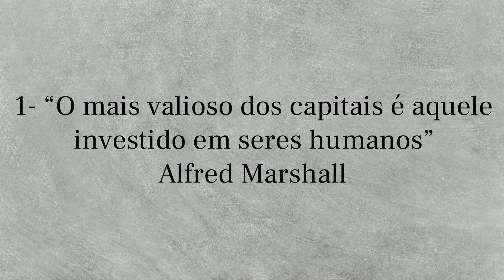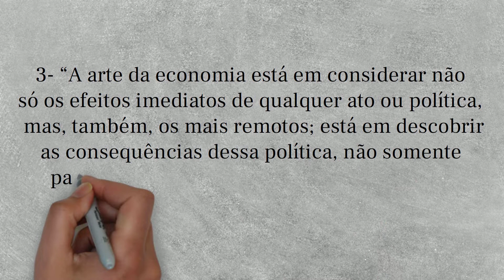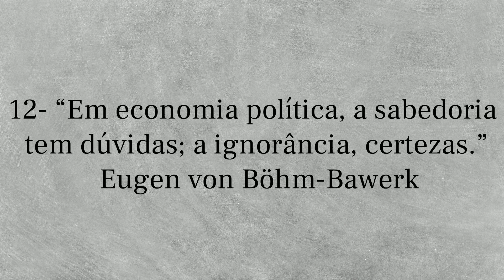TOP 12 MELHORES FRASES DE ECONOMISTAS QUE VOCÊ PRECISA CONHECER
No presente vídeo estarei apresentando 12 frases ditas por grandes economistas.

Fundamentos do Capitalismo o Essencial de Adam Smith

A riqueza das nações

Economia Básica Vol 1 Thomas Sowell

Economia Básica Vol 2 Thomas Sowell

Livro Mankiw: Introdução À Economia

Livro da Economia

Economia Numa Unica Lição- Henry Hazlitt

Os Fundamentos do Capitalismo o Essencial de Adam Smith

Menos Estado e Mais Liberdade, o Essencial de F.A Hayek

O que se vê e o que não se vê

Tudo que você precisa saber sobre economia

Livre para escolher

Grandes economistas